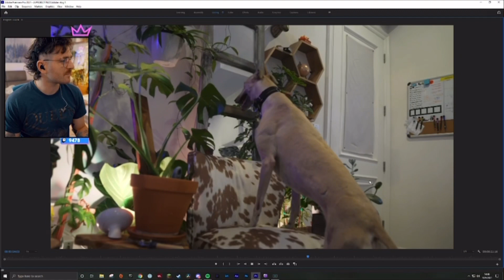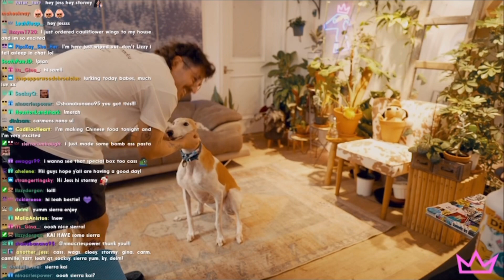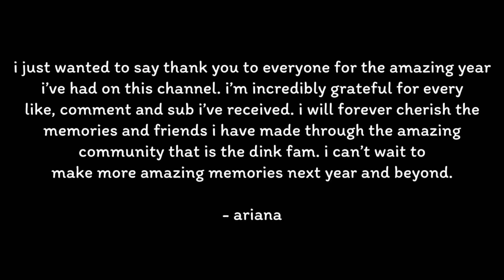the dogs being cute on stream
my final video of this year! can't wait to see what the future holds. happy holidays and have a safe new year! :)

i upload whenever i want because schedules are overrated.